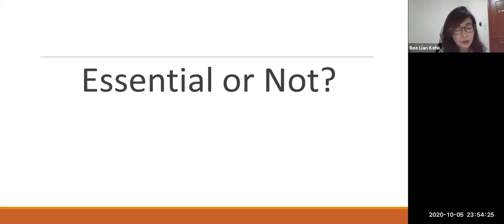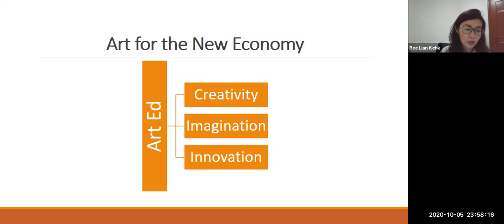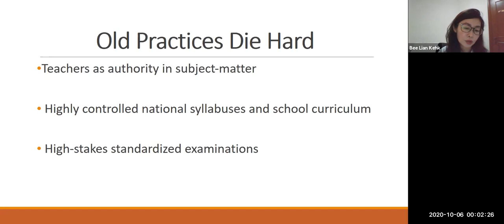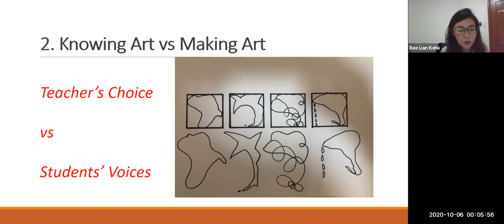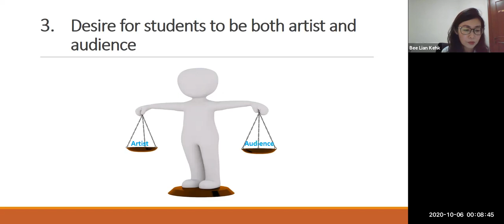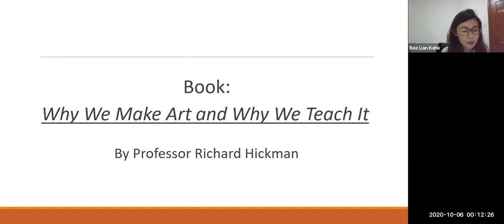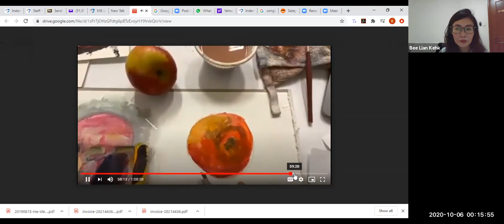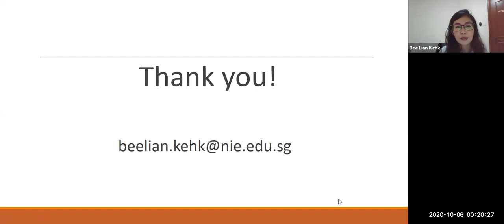Kehk Bee Lian - a video presentation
Video Presentations | Keynote Papers
Kehk Bee Lian: Re-thinking the meaning of art for children and adolescents and the type of art education for the future